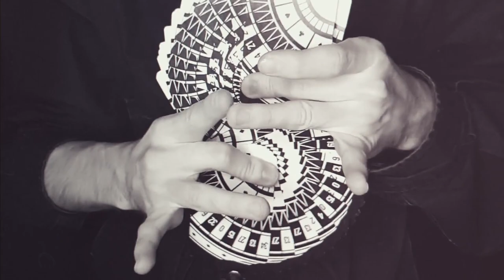Roulette Fanimation Deck by Mechanic Industries - lepetitmagicien.com